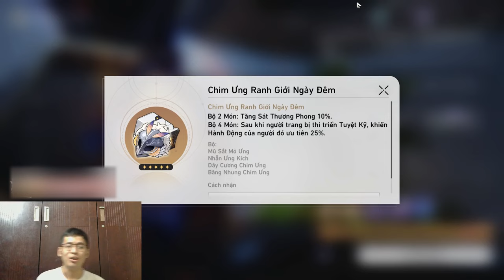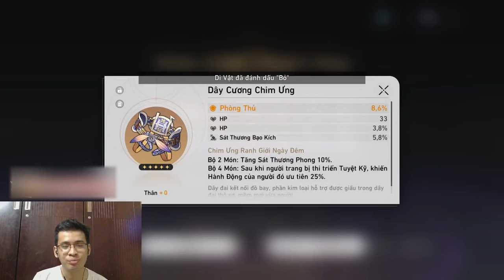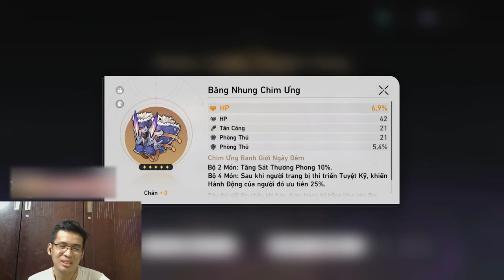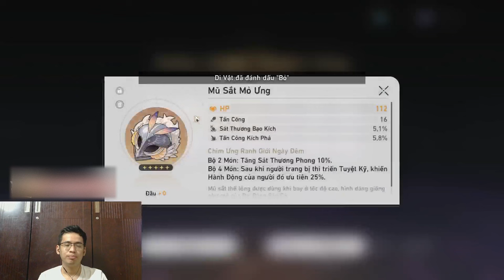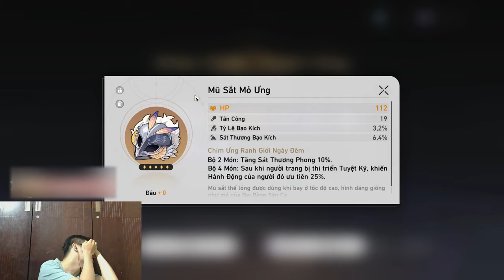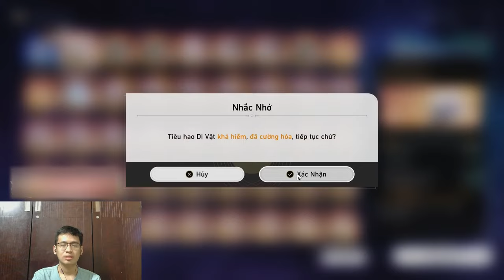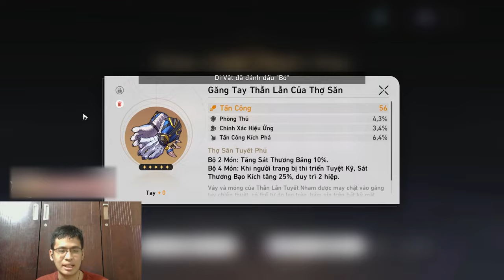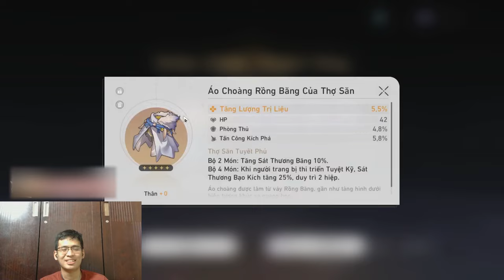Mình bị SCAM bởi Event GẤP BA DI VẬT... | Honkai Star Rail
Trong event x3 vị diện lần này thì Perry đã tham gia với mong muốn build được một con Sparkle với bộ 4 Phong, hoặc các nhân vật hòa hợp khác với bộ 4 này. Nhưng mọi chuyện có vẻ không thuận lợi lắm, chi tiết thì mọi người cùng coi nha :3

 Ủng hộ cho mình qua:
➤ MB Bank: 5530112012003 - Văn Ngọc Nguyên Hạo